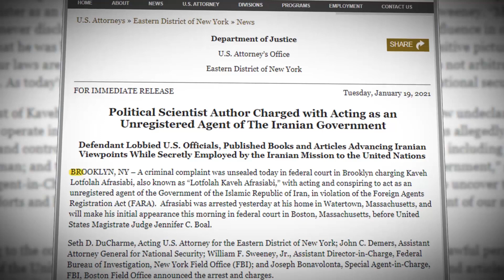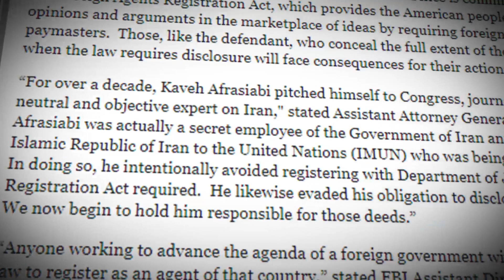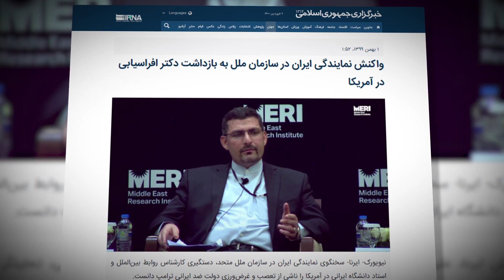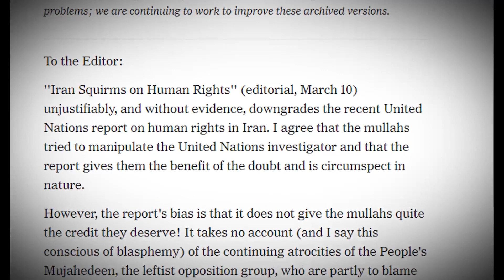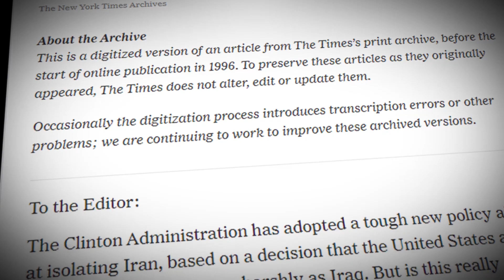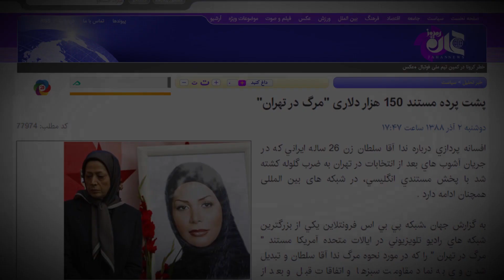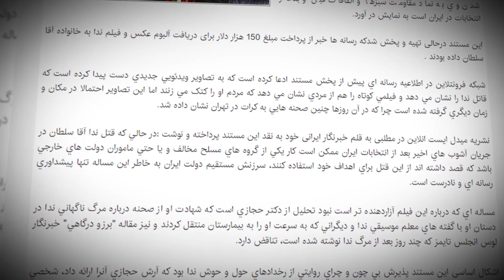کاوه فتح الله افراسیابی - استاد دانشگاه یا شریک دژخیمان رژیم آخوندی؟